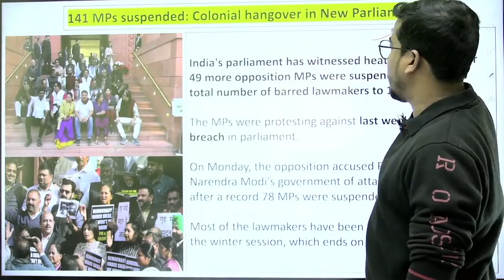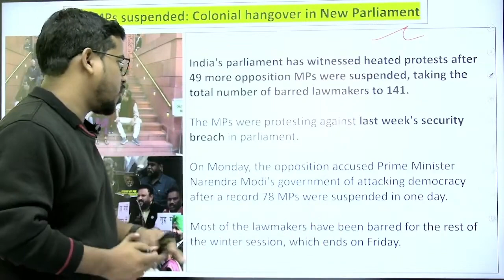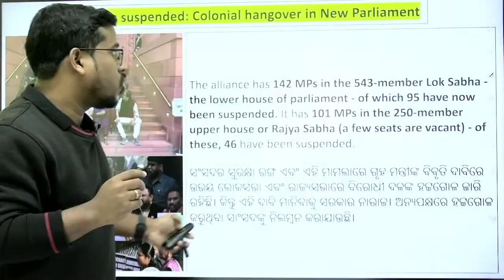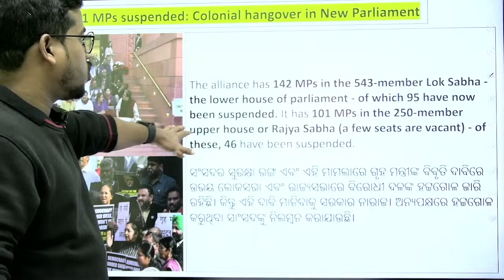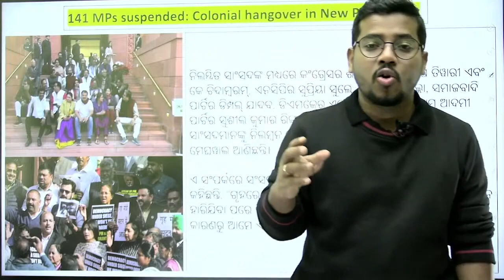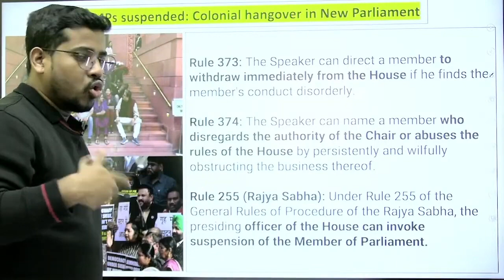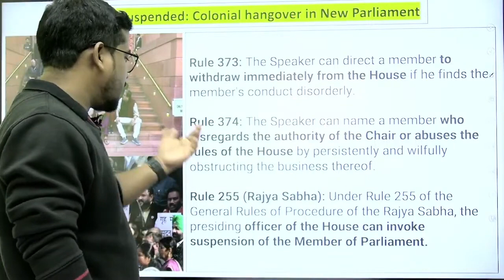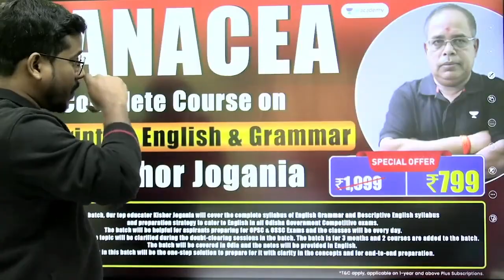Why 141 Opposition MPs were suspended from parliament | Bibhuti Sir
Crack All Odisha State Exams, Use Code "BBSWAINLIVE"